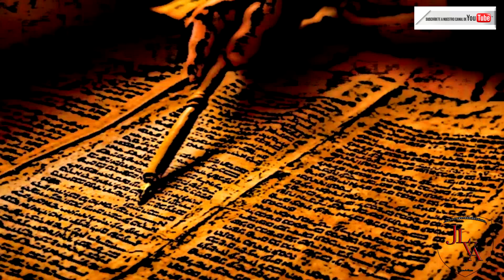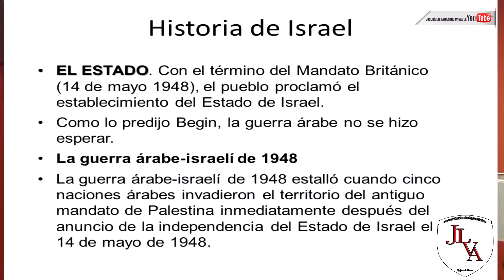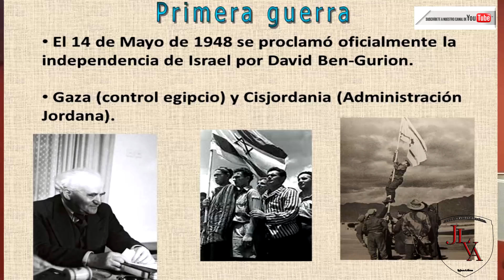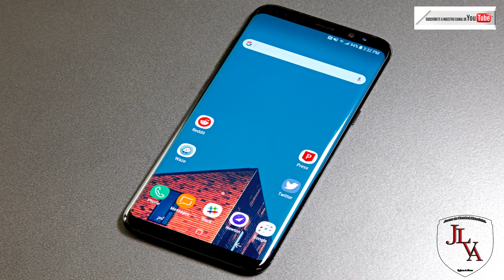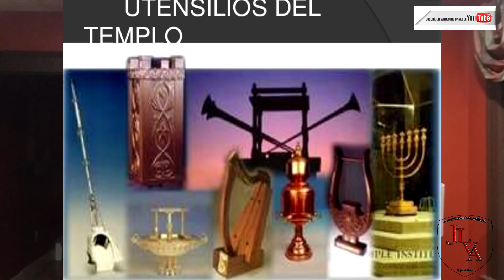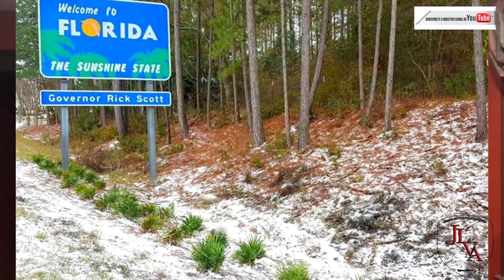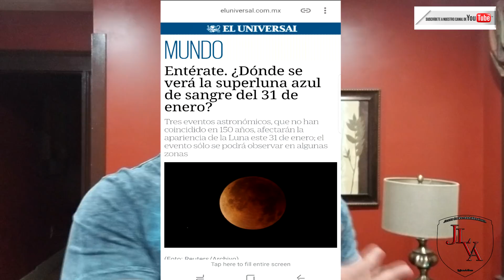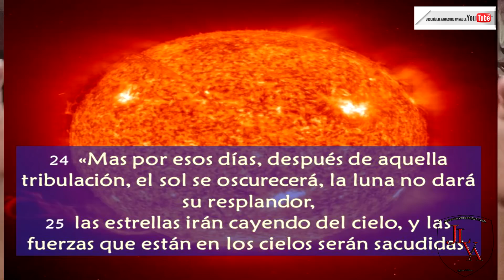Seremos la ultima generacion antes del rapto de la iglesia?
Aqui hacemos un analisis de las profecias que se han cumplido y las que estan por cumplirse, un analisis donde mostramos si realmente somos la ultima generacion antes del rapto de la iglesia!
COMPARTELO!!!